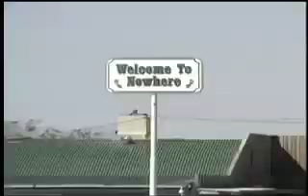Wild Nevada Trailer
The trailer for the Wild Nevada series produced by KNPB TV in Reno, NV.